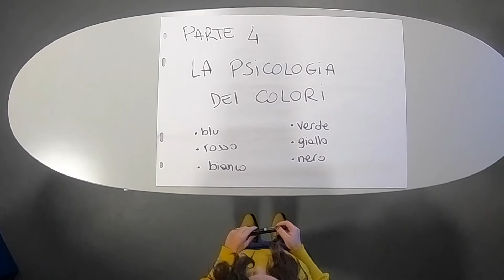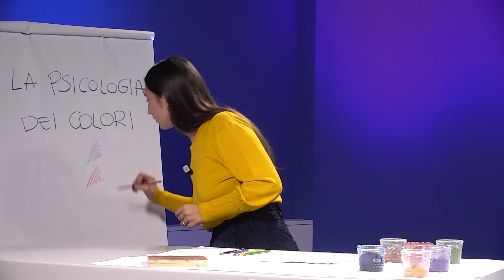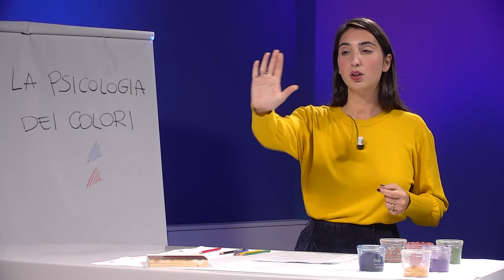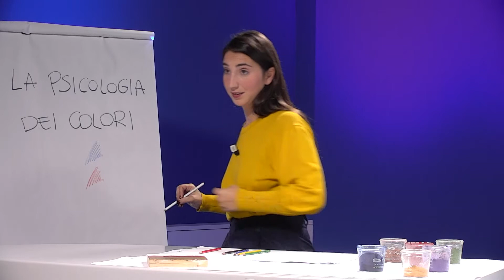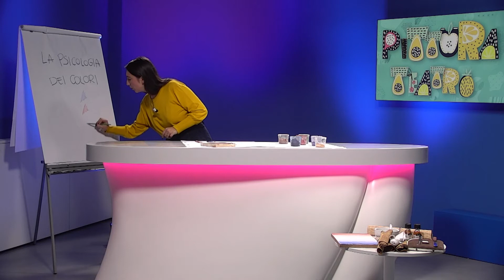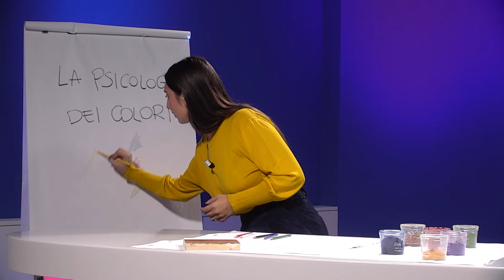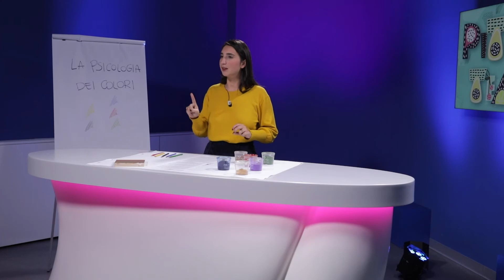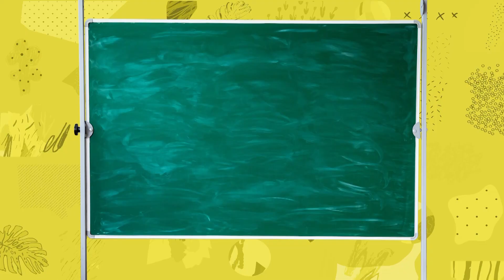A scuola di pittura con Arianna - La psicologia dei colori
La psicologia dei colori